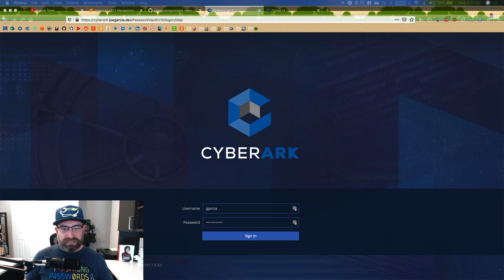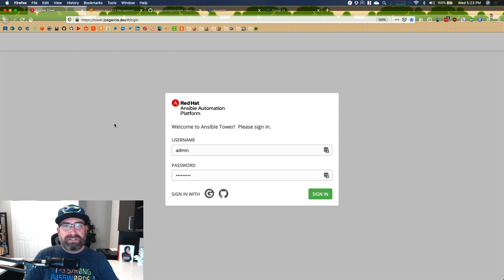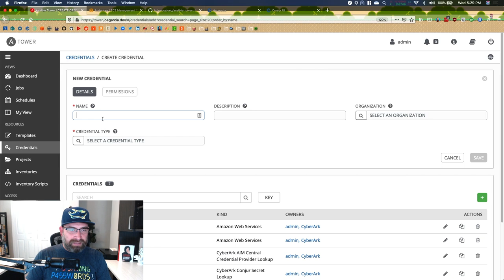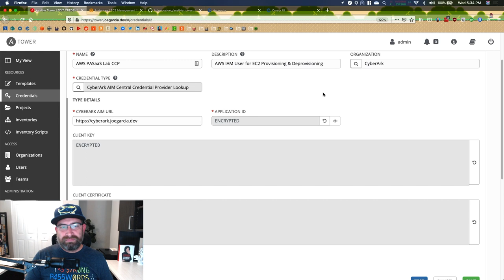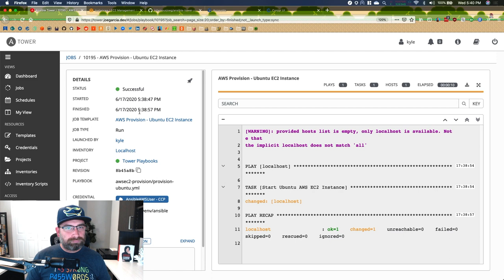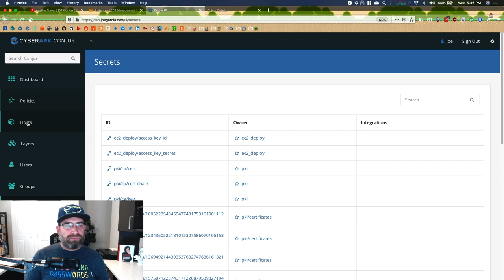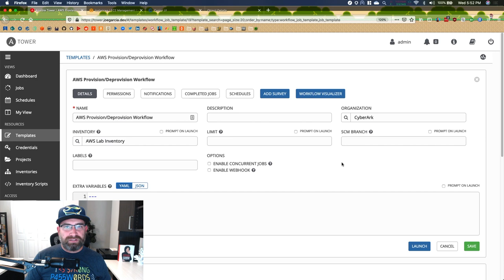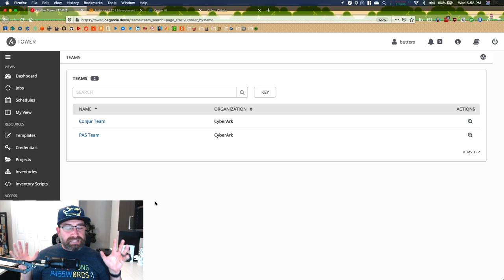CyberArk & Red Hat Ansible Tower - Integrating w/ Tower Out of the Box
In this video, I will show you how to integrate Red Hat Ansible Tower v3.5.1 or above with CyberArk's AAM Central Credential Provider (CCP) and Conjur Enterprise & Open Source.  I will go over how to setup Ansible Tower's access in both solutions, how to extend Role-Based Access Controls into Ansible Tower for Segregation of Duties between teams and how to extend that into CyberArk's products.